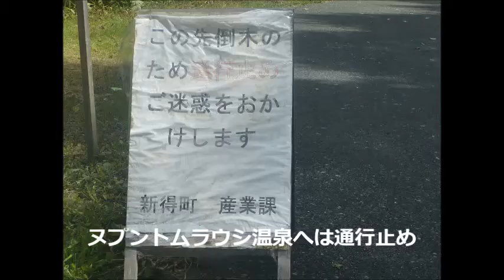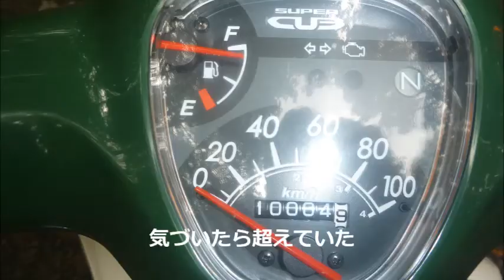トムラウシmp4